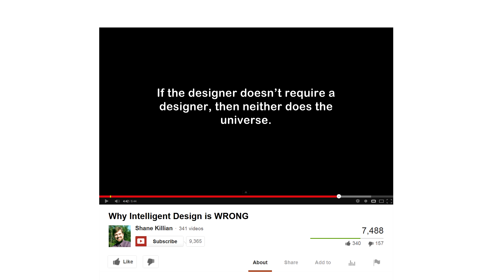Atheism and Libertarianism 2: Special Pleading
Part 2 in our series examining the common fallacies committed by both statists and theists. This video shows how both engage in Special Pleading to give God and government exceptions to their otherwise-universal assertions.